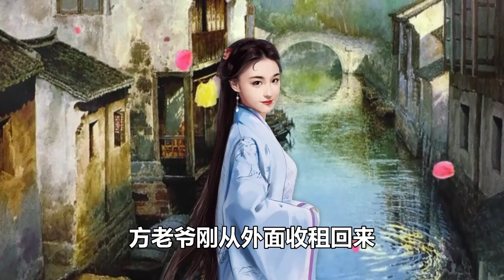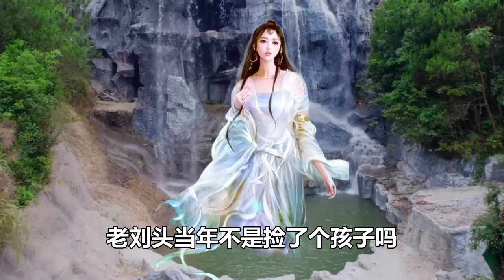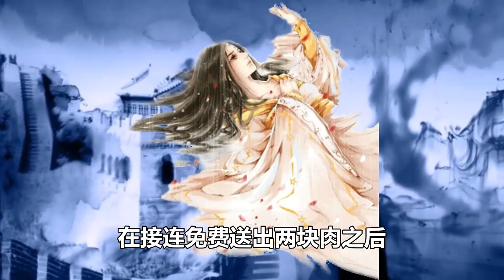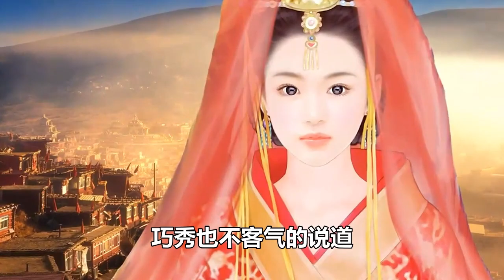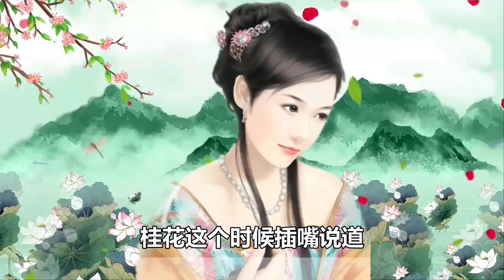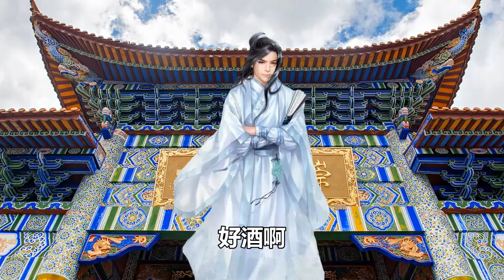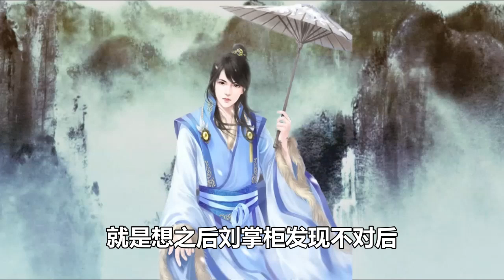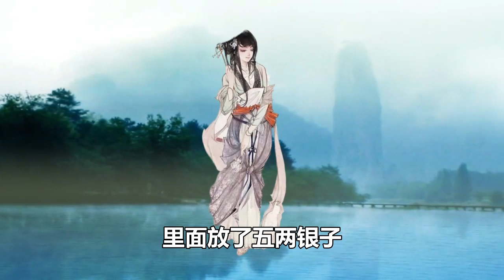民間故事合集：長工起夜誤入少夫人房間，夫人與人私通生下少爺，員外讓少夫人改嫁給長工